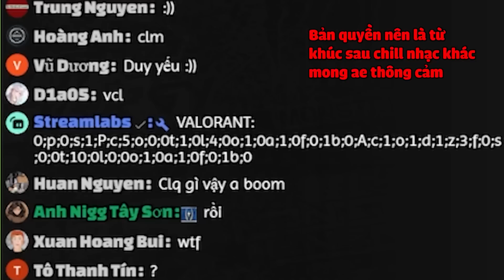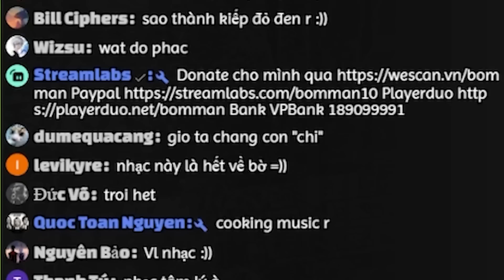Thử 200 Key Cùng Nhà Đầu Tư Shark Bình và Cái Kết...